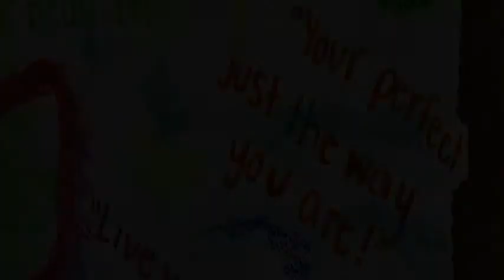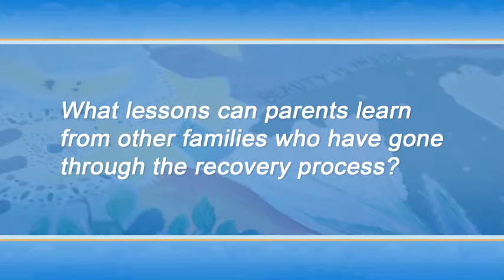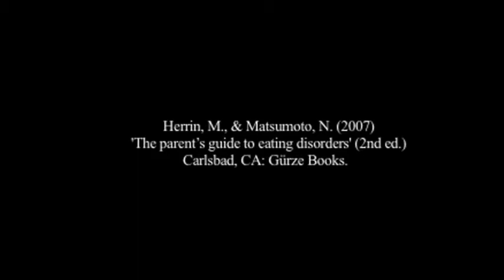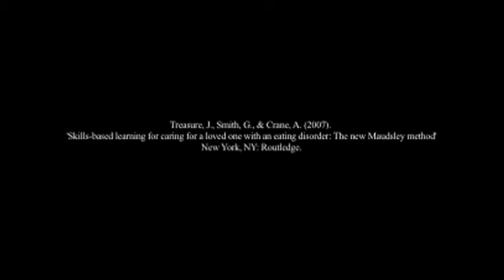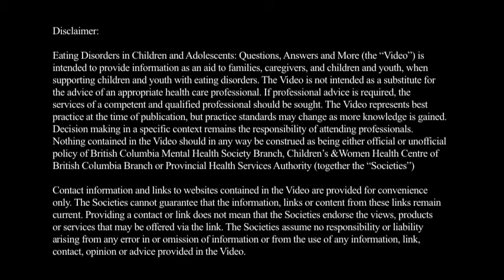Parent and Caregiver's Guide to Eating Disorders Treatment and Recovery (Full Video)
Dr. Bertrand Wicholas, a Psychiatrist in the Provincial Specialized Eating Disorders Program for Children and Adolescents at BC Children's Hospital discusses strategies that parents and caregivers can use to support their child or youth through eating disorder treatment and recovery.

This video has five parts:
1. Understanding Eating Disorders
2. Eating Disorders Treatment
3. When Your Child Refuses to Eat
4. Supporting Your Child Through Recovery
5. Lessons on the Recovery Process

Last reviewed: June 18, 2021